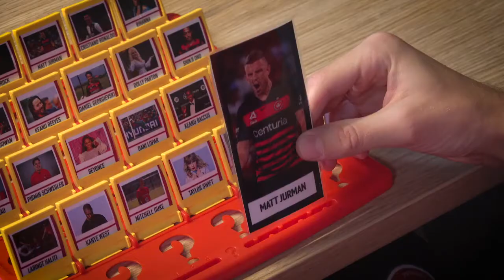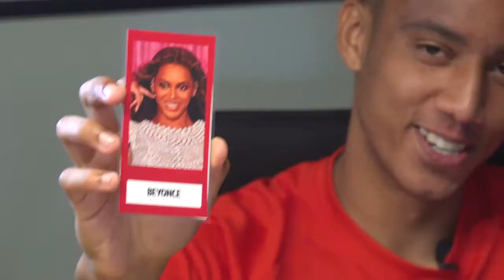Guess Whom*: Keanu Baccus and Tass Mourdoukoutas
Keanu Baccus and Tass Mourdoukoutas sit down for a classic game of Guess Whom*.